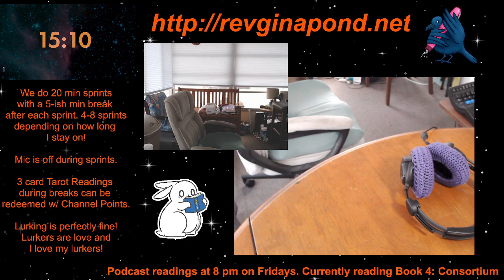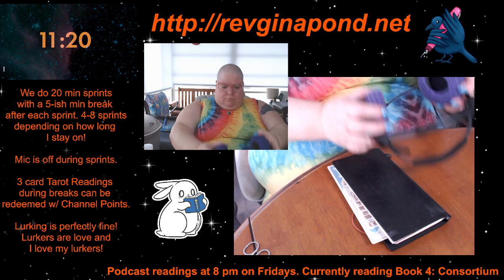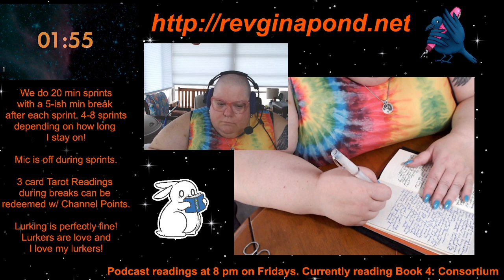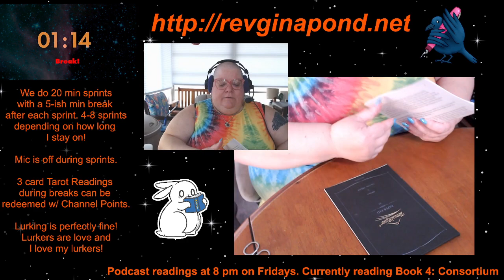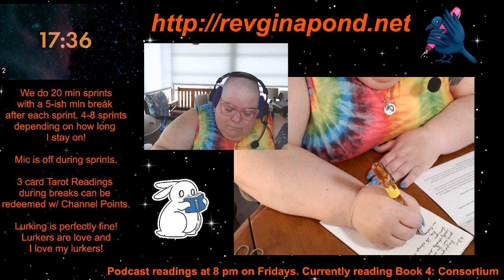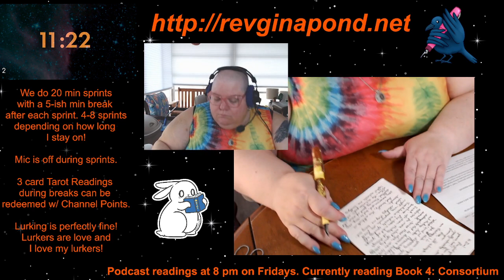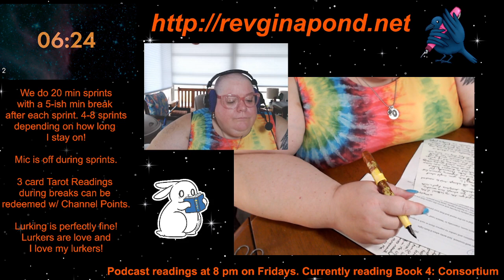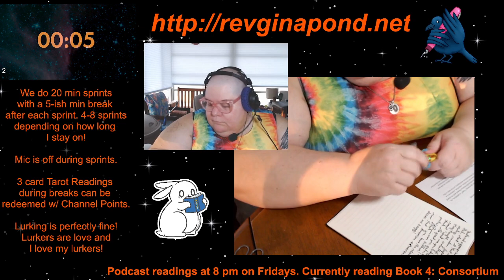📖 Chill Friday Stream! Sprints, then recording chapters 25-28 of Book 4: Consortium at 8 pm Easte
Stream from 31 May 2024, and reading of Consoritium Ch 25-28 -- Watch live